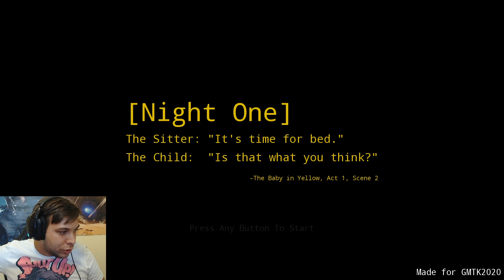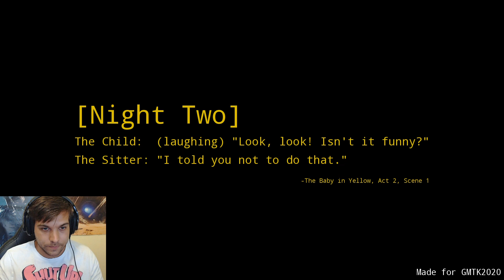Bébiszitteltem Egy Démon _Gyereket!!! BABY IN YELLOW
Ha követnél máshol akkor itt:
Rengeteg kérdés jött a rajzolásrol ha van rajzod amit megosztanál meg teheted facebook oldalra illetve emailbe is elküldheted névvel és ha összegyülik egy pár akkor videóba meg mutogatom.

Ha játékot ajánlanál kommentbe illetve emailbe azt is.